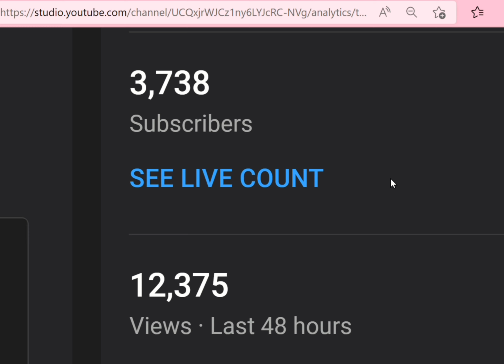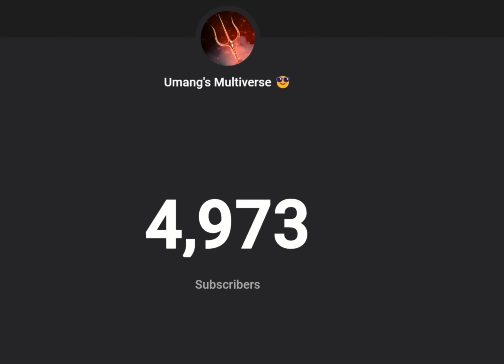Live Counting Of 3k & 4k❤️‍🔥 Subscribe For More Videos Made by Your Support 😊🙏thankyou ❤️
View my more channels by 👇🏻👇🏻
1.  @flexinator7
2. @FabKingEditz7
3.  @paperfoldz7